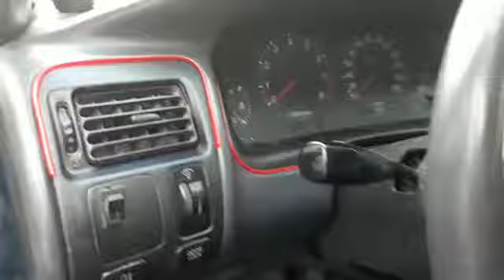Şerit corolla:)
Pek ümitli degildim yaparken ama hakketen goze degisik geliyor arkadaşlar  hosuma gitti:)